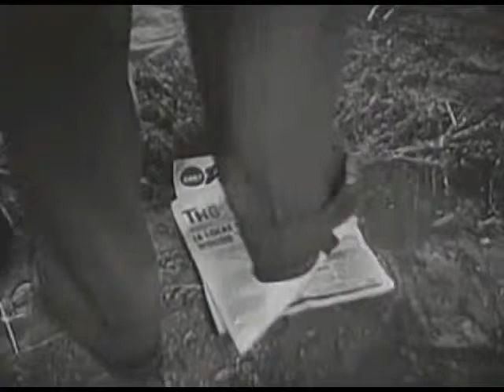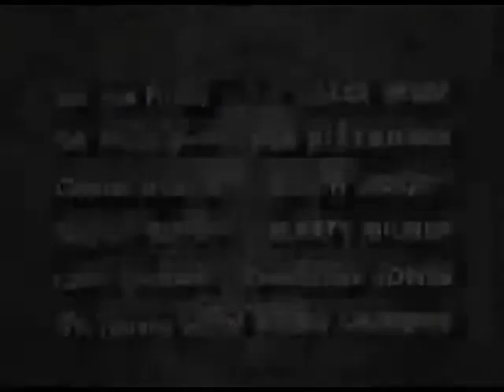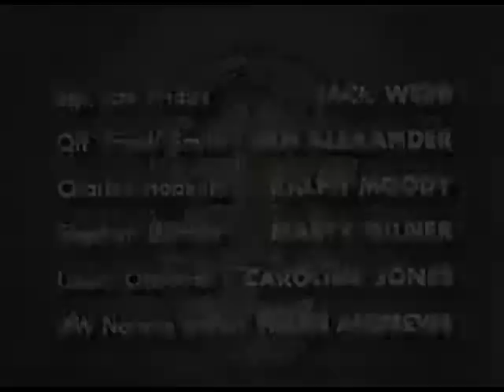Dragnet In Thermal Color - The Big Producer - 2/2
Vintage Police Drama